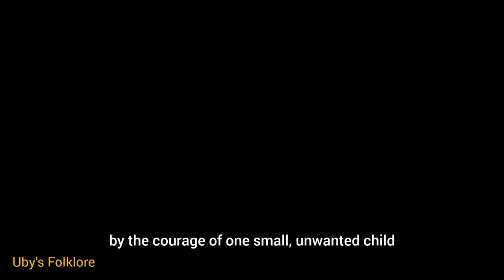The Unwanted Baby | African Folktale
Discover the enchanting tale of an unwanted child who becomes the savior of her village. This African story weaves together themes of fear, hope, and the power of the human spirit. Watch as we bring to life the legend of Mwezi, the albino girl born with the ability to banish an ancient evil plaguing her community.

In this video, we explore:
• The curse of the Night Walker and its impact on the village of Bukoba
• The birth of Mwezi, an unexpected hero
• How an outcast child becomes the village's protector
• The triumph of light over darkness

Perfect for lovers of African folklore, magical realism, and inspiring stories of overcoming adversity.